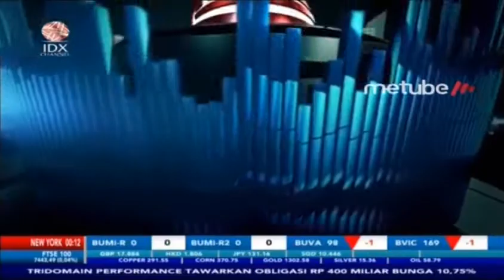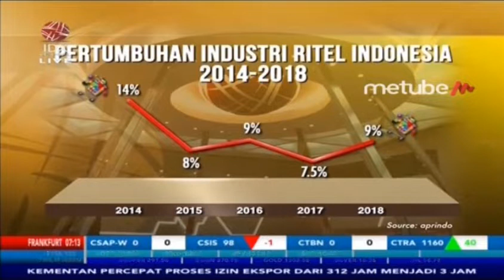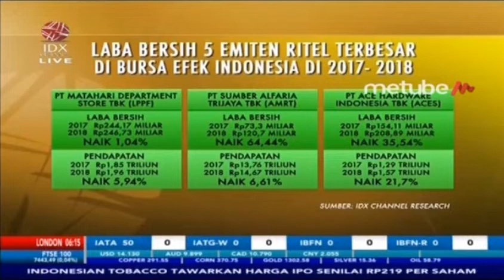MENEROPONG SEKTOR RITEL DI Q2 2019 - MARKET REVIEW FULL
IDX CHANNEL - Masa depan industri ritel kembali jadi sorotan setelah PT Hero Supermarket Tbk mengumumkan akan menutup 6 gerai supermarket Giant yang dimilikinya pada 28 Juli mendatang, kabar penutupan ini sekaligus menambah daftar panjang penutupan toko-toko ritel yang pernah beroperasi di Indonesia.

Untuk membahas secara lebih mendalam mengenai Proyeksi Industri Ritel Pada Semester II 2019, dalam program Market Review telah mendatangakan Senior Vice President Royal investium Sekuritas, Janson Nasrial.